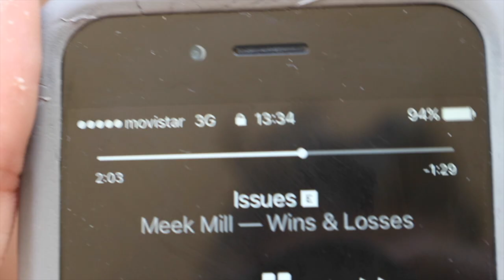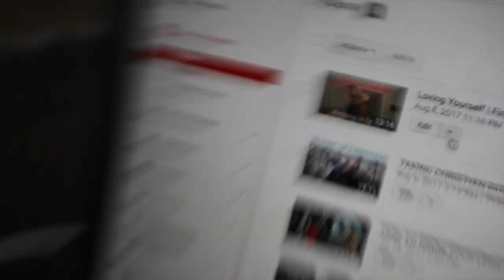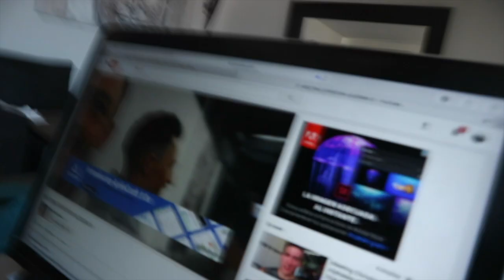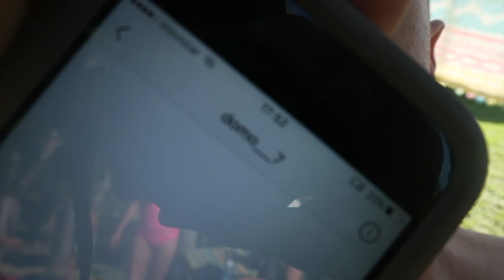Training & Spaining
And also by giving this video a Thumbs Up!! :D